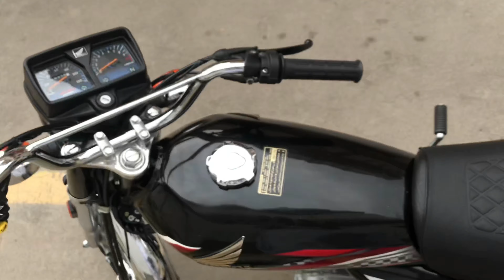VLOG AFTER A LONG TIME ❤️saroo-vlogs#vloggerlife